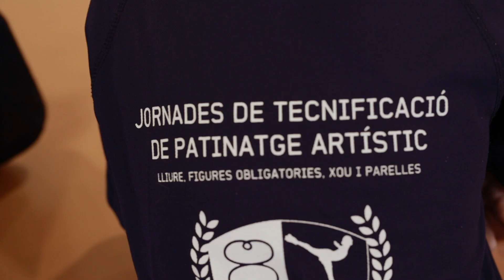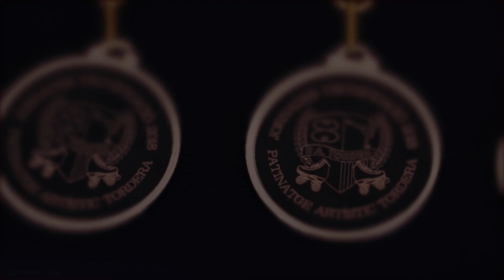PA TORDERA Jornadas de Tecnificación verano 2018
Jornadas de tecnificación de PAT. La innovación distingue a los lideres de los seguidores. Siempre marcando la diferencia y trabajando para hacerlo realidad nuestros sueños...